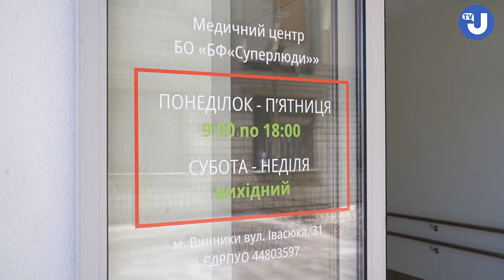Як це, заново почати ходити? Історії пацієнтів центру протезування Superhumans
Пацієнти Superhumans —  військові  та цивільні, які отримали поранення  через війну. Їх лікують безкоштовно.
Одна з пацієнтів - пані Ганна - отримала поранення, коли разом із сім'єю виривалася з окупованого Херсону. У центрі протезування вона отримала протез і вже вчиться на ньому ходити. Своїм настроєм жінка заряджає усіх навколо.